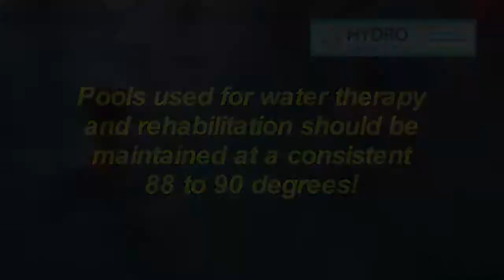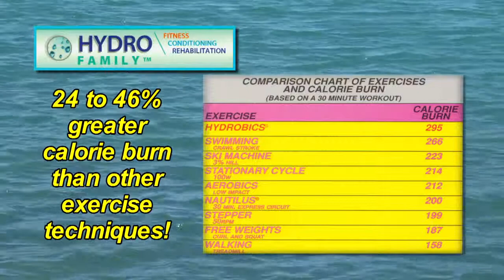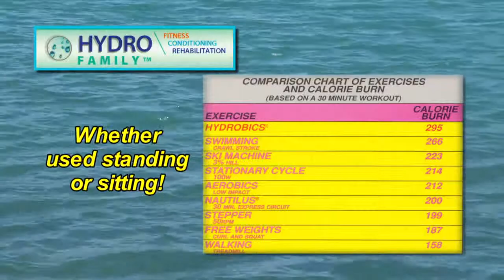Senior Fitness and Rehabilitation